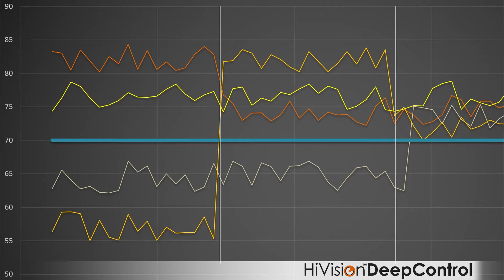HiVision DeepControl - unikátní technologie - v provozu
Společnost ITS, jako jeden z lídrů na trhu v oboru povrchových úprav, přichází na trh se zcela inovativním prvkem, kterým je automatizované bezkontaktní měření tloušťky laku před vypálením.

Principem systému HiVision DeepControl je měření tloušťky nanesené vrstvy prášku hned po aplikaci, ještě před vypálením. Cílem je zajistit co nejmenší spotřebu barvy při zachování požadované rovnoměrné tloušťky a kvality laku po celém povrchu výrobku. Vyhodnocování naměřených dat probíhá za plného provozu lakovny a se zpětnou vazbou v podobě korekce provozních parametrů aplikační techniky.

✅ úspory až 20% na náklady na barvu (v řádu miliónu)
✅ snížení zmetkovitosti
✅ integrace i do stávajících systémů
✅ dodržení dodacích termínů - časová úspora
✅ rychlá návratnost investice
✅ Průmysl 4.0